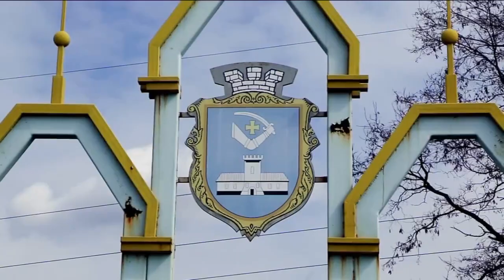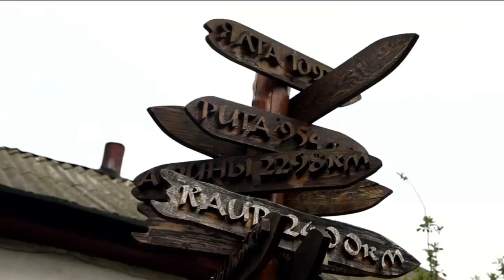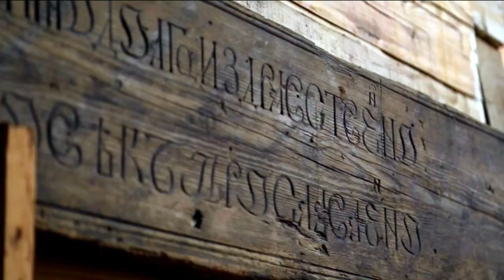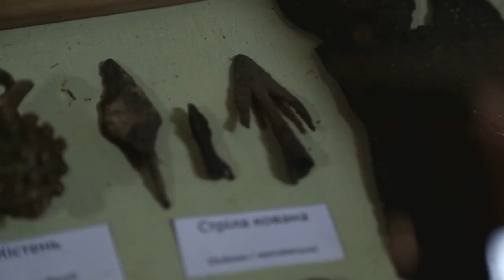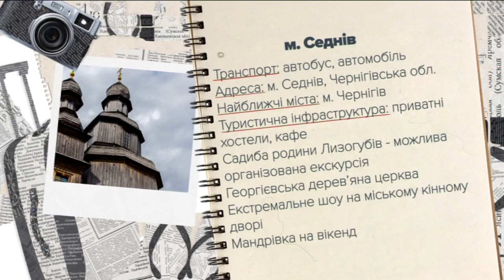Седнів - Забута туристична перлина Чернігівщини | Україна вражає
Невеличке містечко над сонною річкою Снів, яка, до речі, є однією з найчистіших в Європі, може неабияк вразити. Тут і дивовижні пейзажі долини, і садиба-музей козацької династії Лизогубів, і кінний двір, де сучасні козаки влаштовують захоплюючі вистави із трюками у сідлі, і стара Свято-Георгіївська церква, де знімали перший радянський фільм жахів "Вій". Приїжджайте до Седнева на уїк-енд.

м. Седнів, Чернігівська область
За враженнями зовсім не обов'язково збиратися за кордон! Унікальні природні парки, краєвиди, від яких перехоплює подих, розкішні палаци - все це є у нас в Україні!